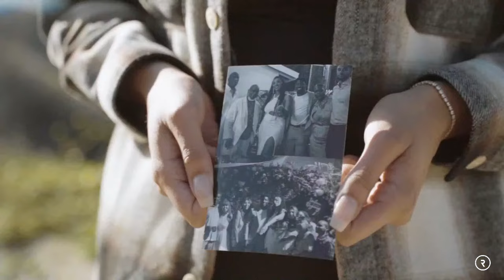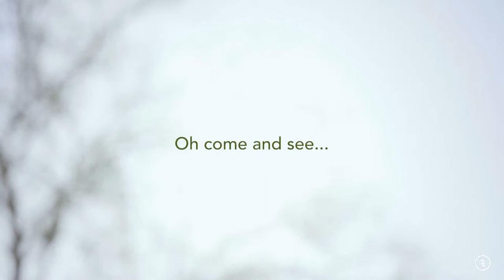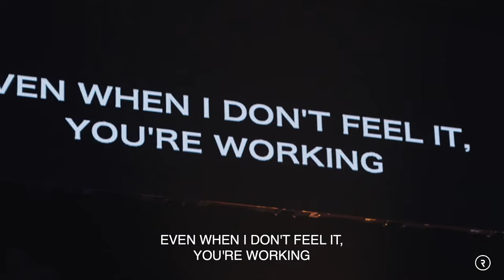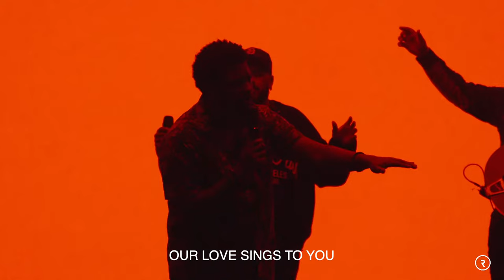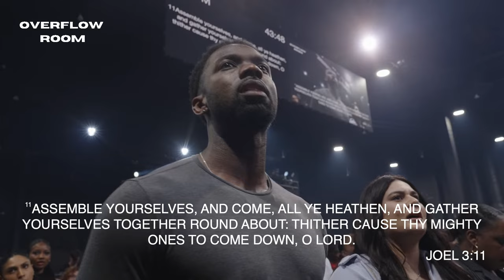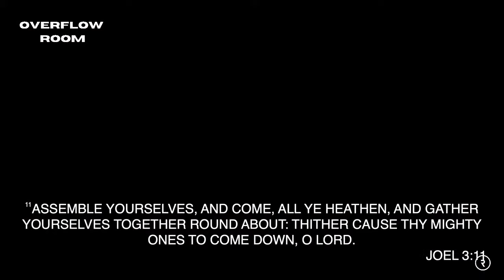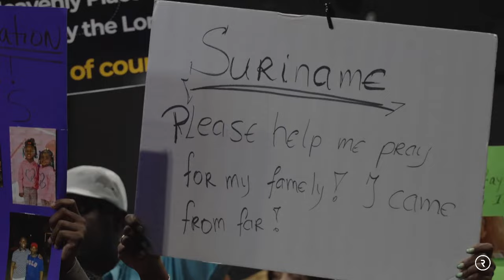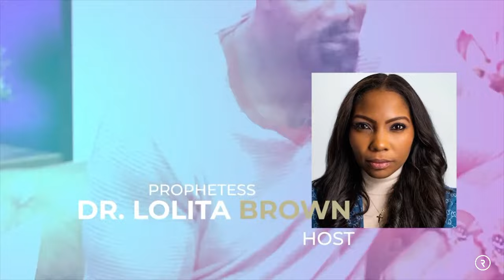PORTIONS // PROPHETIC SERVICE // PROPHET LOVY L. ELIAS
PORTIONS

PORTIONS